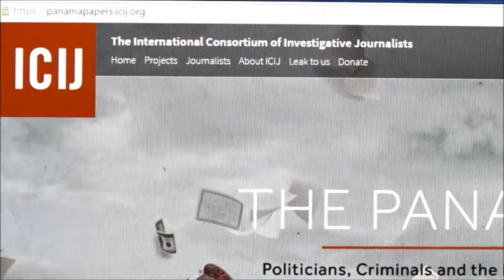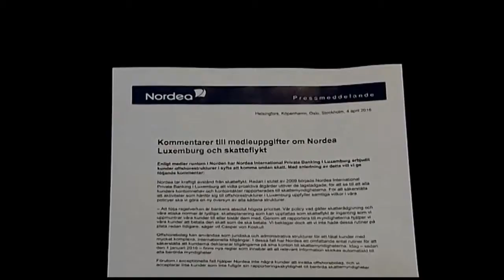Panamaaffären förklaras Många svenskar med brevlådeföretag